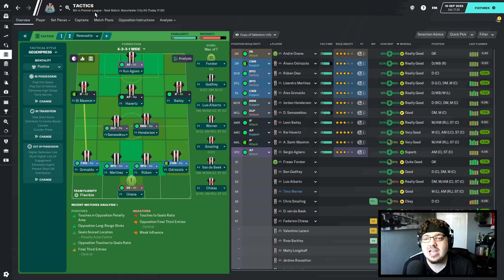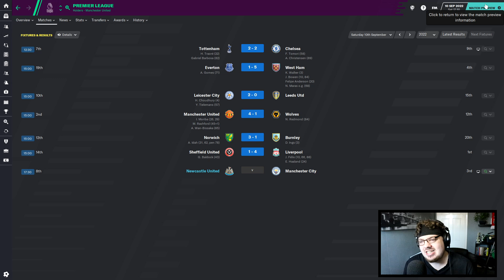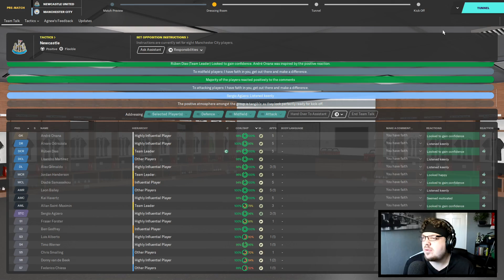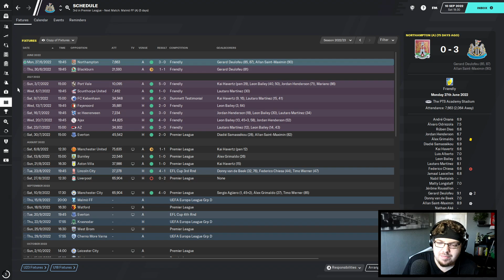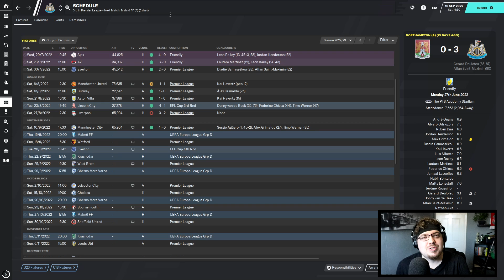MAGPIES MILLIONS | NEWCASTLE UNITED | #28 | Football Manager 2020